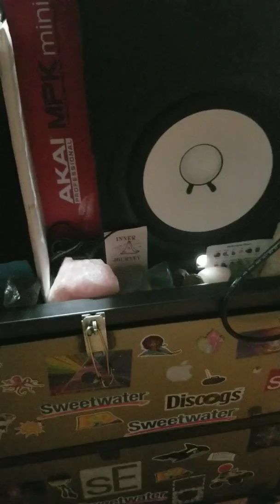I WANNA GET WITH YOU BABY- CREATED PRODUCED BY THE COSMIC SHAMAN 2172020